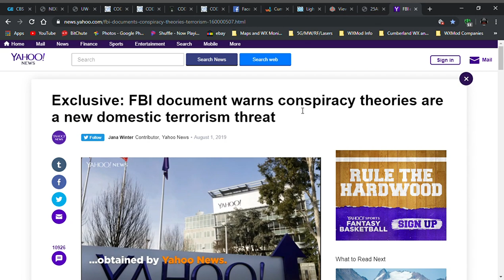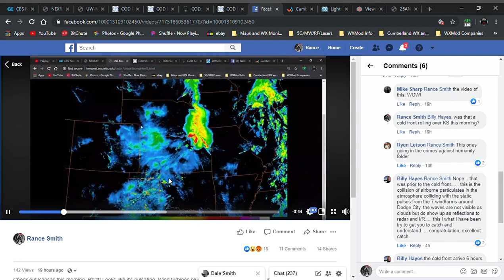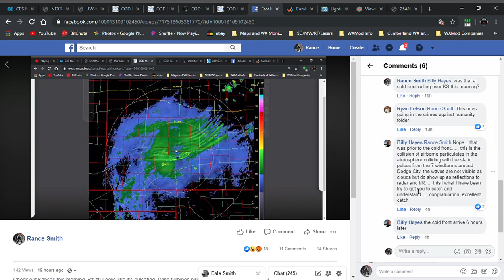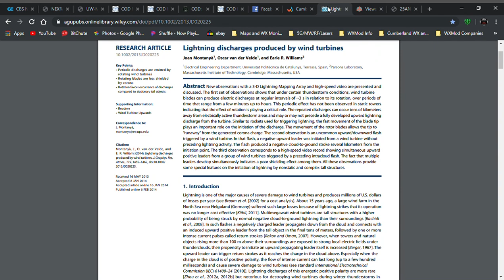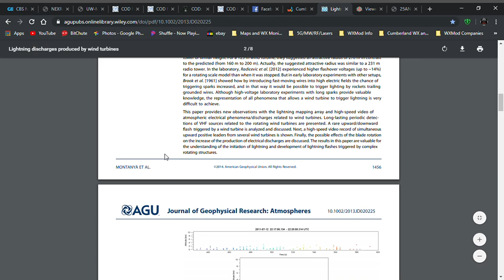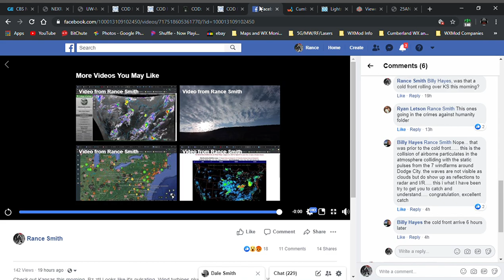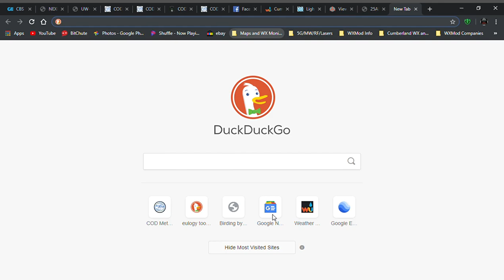Climate Engineering Report 8/27/2019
"This is the collision of airborne particulates in the atmosphere colliding with the static pulses from the 7 wind farms around Dodge City. The waves are not visible as clouds but do show up as reflections to radar and I/R." Thank you to Billy Hayes (The HAARP Man). Wind farms help create some wild weather in Kansas and surrounding states.